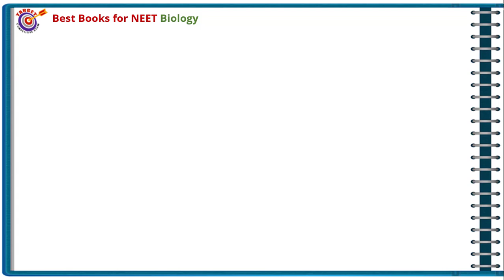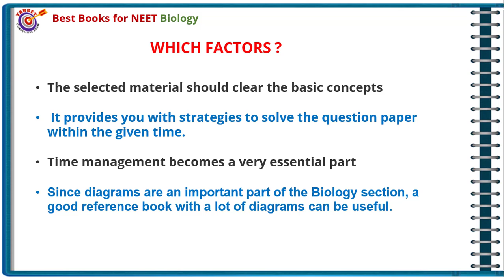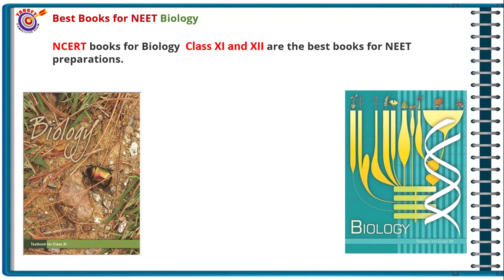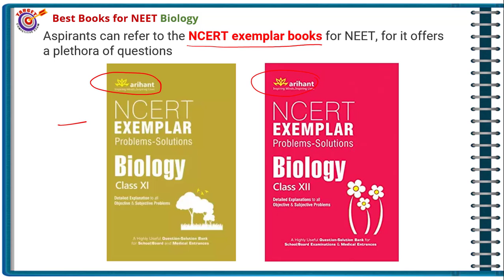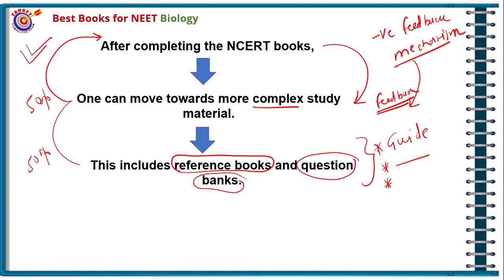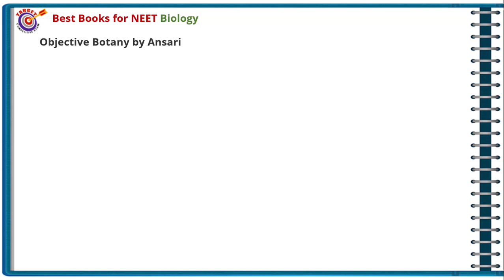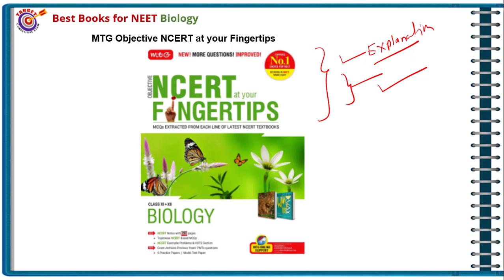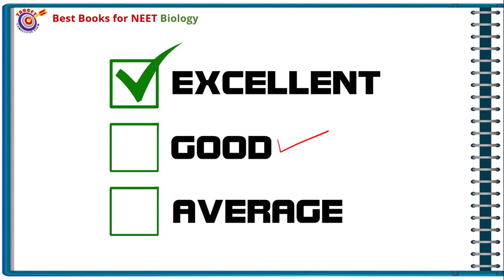Best Books for NEET Biology,NCERT books for Biology Class XI and XII .